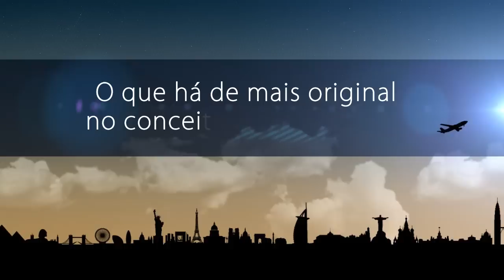Grupo Habita México - Carlos Couturier, CEO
Ser original no mundo da hotelaria é tarefa cada vez mais árdua num mercado saturado de novidades. Mas Carlos Couturier, fundador do Grupo Habita, do México, parece ter conseguido o que sonham todos os empresários: reinventar seu conceito a cada novo empreendimento. Como ele faz isso? Couturier explica, dando como exemplo sua mais recente aventura hoteleira na Cidade do México, o Downtown.

GRUPO HABITA
Do início deste século para cá,  o mexicano Carlos Couturier construiu um pequeno império hoteleiro que mistura simplicidade, luxo e originalidade, garantindo um lugar cativo nos seletíssimos Leading Hotels of the World e Design Hotels.  Com 10 propriedades espalhadas pela Cidade do  México e pelo restante do país -- como os praianos Deseo e Azúcar, e a "pensão-agrícola" Maison Couturier,  em Veracruz --,  além de um empreendimento nos EUA  (o novaiorquino Hôtel Americano, aberto em 2011), o Grupo Habita tem como marcas registradas a arquitetura peculiar, o design inovador e a total integração com o bairro e as comunidades locais.